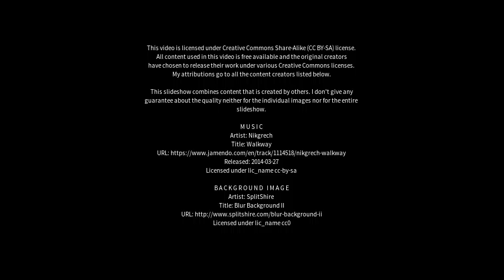Best places to visit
Best places to visit - Pingzhuang (China) Best places to visit - Slideshows from all over the world - City trips, nature pictures, etc.